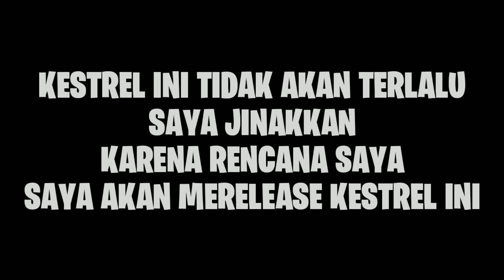Proses manning, penjinakan elang, My Style 😁